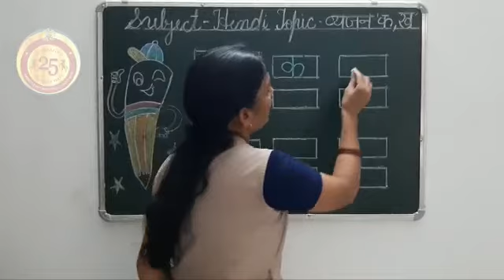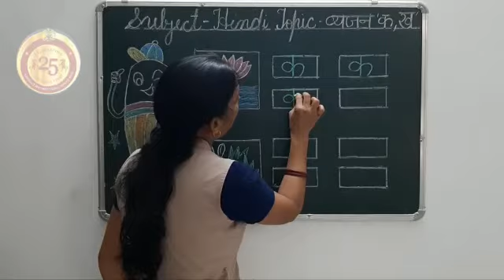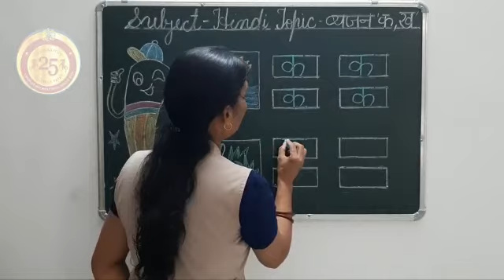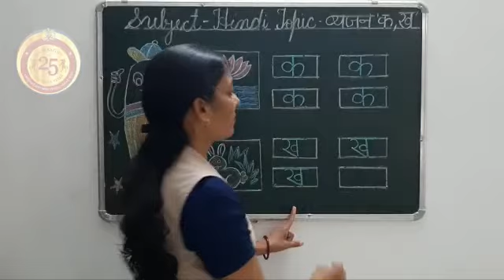Hindi: Identity & write letters क, ख